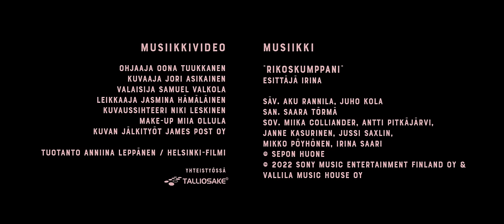Irina - Rikoskumppani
Videon ohjaaja: Oona Tuukkanen
Kuvaaja: Jori Asikainen
Valaisija: Samuel Valkola
Leikkaaj:a Jasmina Hämäläinen
Kuvaussihteeri: Niki Leskinen
Make-up: Miia Ollula

Videon materiaali on elokuvasta Järjettömän paska idea (ohjaus & käsikirjoitus Pamela Tola, tuotanto: Helsinki-filmi).

Kuvan jälkityöt: James Post Oy
Yhteistyössä Talliosake
Tuotanto: Anniina Leppänen / Helsinki-filmi

Rikoskumppani
Säv. Aku Rannila & Juho Kola
San. Saara Törmä
Sov. Miika Colliander, Antti Pitkäjärvi, Janne Kasurinen, Jussi Saxlin, Mikko Pöyhönen & Irina Saari

Irina – laulu
Janne Kasurinen – kitara
Miika Colliander – kitara
Antti Pitkäjärvi – koskettimet, taustalaulu
Jussi Saxlin – basso, taustalaulu
Mikko Pöyhönen – rummut

Tuottaja: Miika Colliander
Äänitys: Miika Colliander Miikan työhuone ja Erno Laitinen/ Inkfish studiot
Miksaus: Jesse Vainio/ Sound Better studio
Masterointi: Svante Forsbäck/ Chartmakers
Vastaava tuottaja: Gabi Hakanen/ Vallila Music House

(P) & (C) 2022 Vallila Music House Oy & Sony Music Entertainment Finland Oy